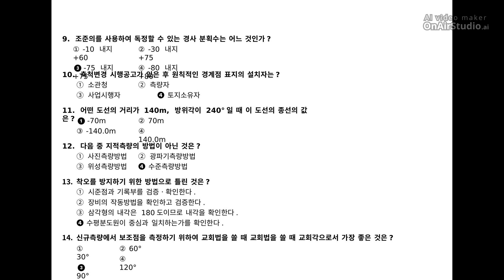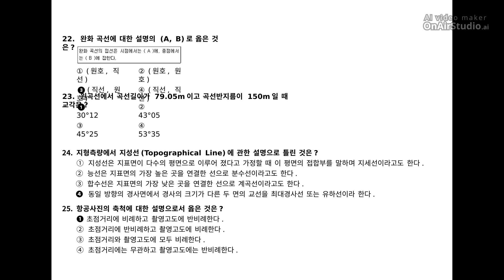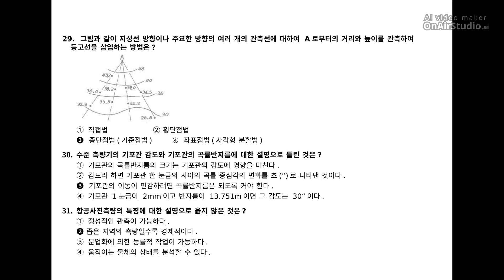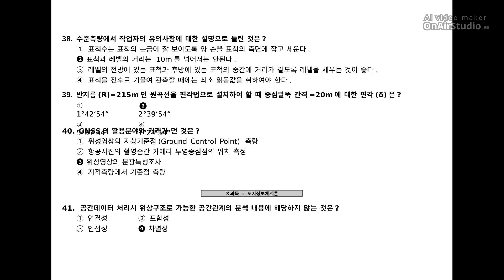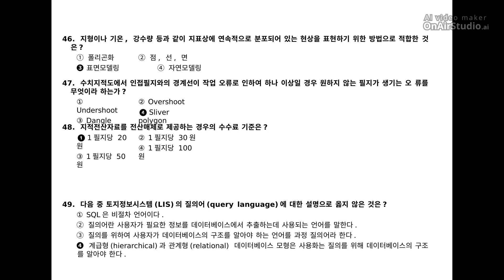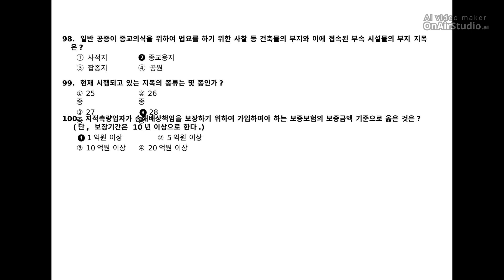[지적산업기사] 2016년 3회 필기 기출문제